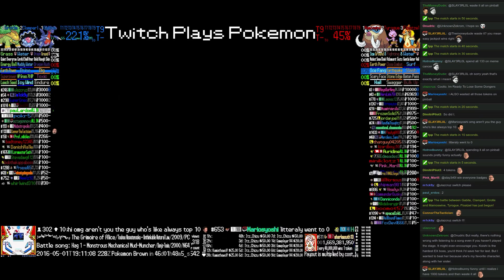Twitch Plays Pokémon Battle Revolution - Match #40437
Match #40437 [Blue: Gabite, Clamperl, Grotle] vs [Red: Mamoswine, Tyrogue, Floatzel]